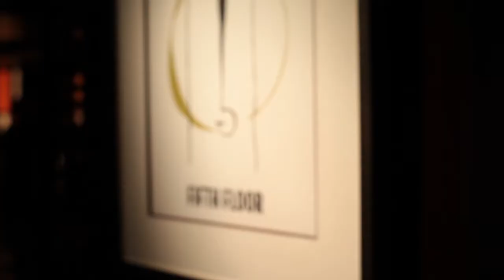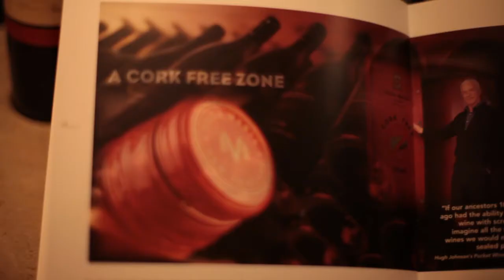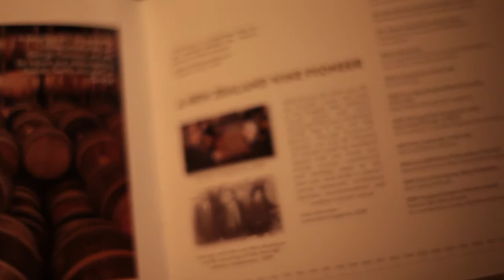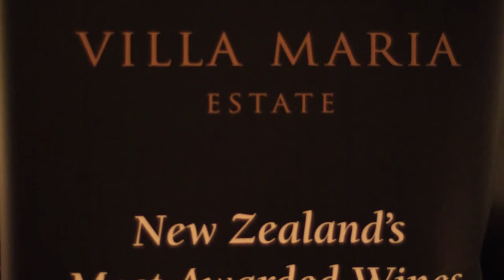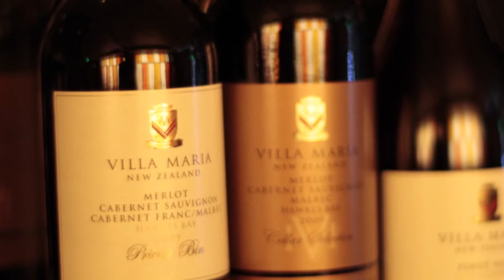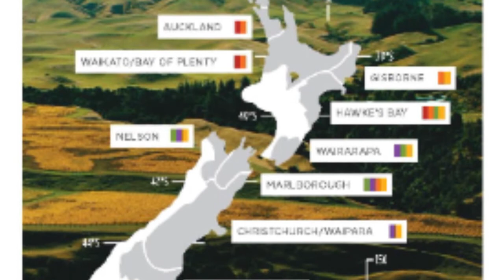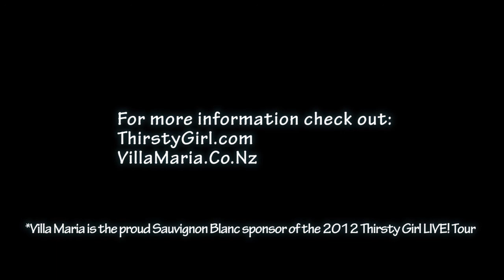Villa Maria Wines - full interviews & opening montage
Join Leslie Sbrocco as she sits down for a sip & chat with Sir George Fistonich (owner Villa Maria Estate) and Alastair Maling (General Manager/ Winemaker Villa Maria)

Cheers!